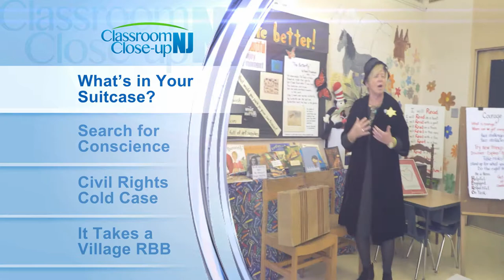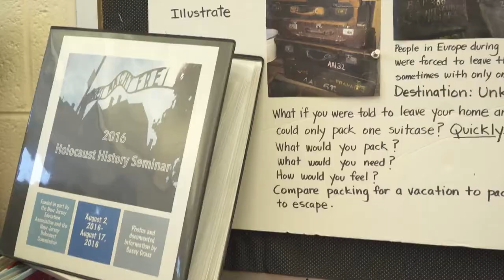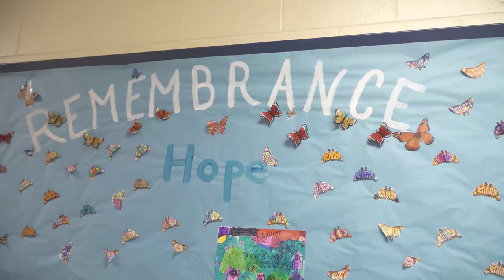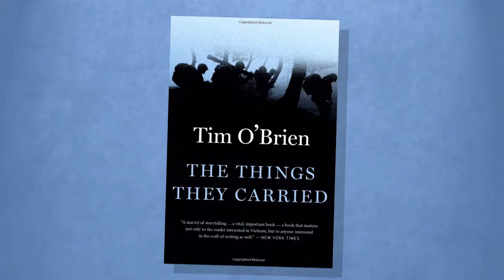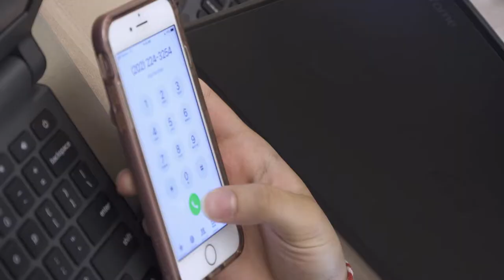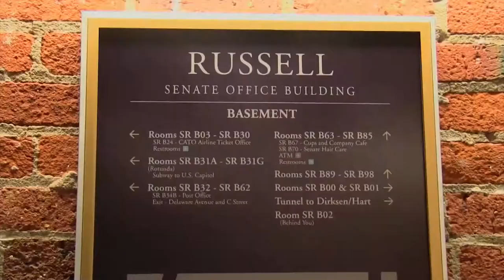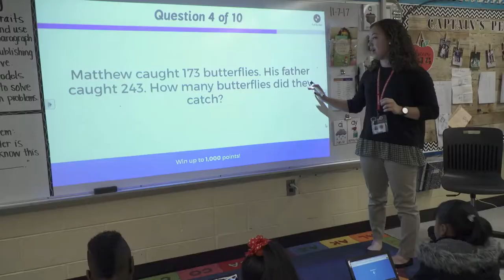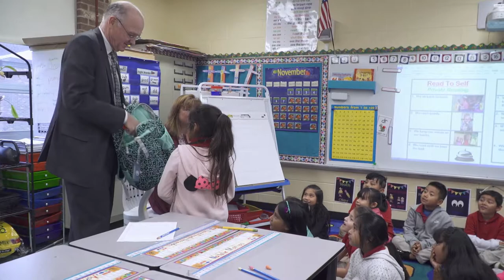Classroom Close-up Show 13 (2017-18)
Classroom Close-up NJ is a half-hour television program that features innovative projects in New Jersey public schools. The 15-time Emmy® award-winning show is in its 23rd season and airs on NJTV every Sunday at 7:30 a.m., 12:30 p.m. and 7:30 p.m.  The show is the only television program in the country devoted to featuring the positive things happening in public schools. Here you can watch and download current shows, search for stories that have aired the past two decades,  become a fan, view the photo gallery, and check out the schedule and monthly guide.

Segment A:
What's in Your Suitcase? - Ocean County art teacher Rita Williams believes people of all ages need to be aware of the Holocaust, and the lessons should not be limited to history.  Williams teaches her second graders at Dr. Gerald H. Woehr Elementary School in Plumsted Township about the Holocaust through art.  She received a grant from Frederick L. Hipp Foundation for her project called "What's In Your Suitcase?" This project was inspired by a trip that she made to the Terezin camp in the Czech Republic where she learned about Friedl Dicker-Brandeis who taught art to the children. When she was told she would be deported, she packed a suitcase full of art supplies. Rita realized that Friedl brought art into the horrible darkness of the camp, giving the children light and hope. This story includes social justice issues.

Segment B:
Search for Conscience - Vineland High School educator Terry Kuhnreich teaches social consciences focusing on tolerance and acceptance. Many of her lessons revolve around lessons of the Holocaust and genocide, and when she and her students had the opportunity to talk directly to an investigator for the Nuremberg trials, they could barely contain their excitement. The students spoke with Benjamin Ferencz via Skype about his life’s mission for peace.
This story includes social justice issues.

Segment C:
Civil Rights Cold Case - Hightstown High School students are learning first-hand how laws are made through a memorable civil rights lesson. The AP Government and Politics class is in its third year lobbying for a federal law called the Civil Rights Cold Case Records Collection Act. In an attempt to solve old civil rights cases, the students are advocating for the release of documents related to civil rights cold cases. This story includes social justice issues.

Segment D:
It Takes a Village RBB - Educators from Red Bank Primary School team up with the community to turn a once failing school into a successful thriving learning environment. With 90 percent of their student population on a free or reduced lunch and a high Hispanic population struggling to learn English, the school has increased the number of ESL and Bilingual certified teachers. Because the school is significantly underfunded, they have had to rely on community partners to meet the needs of the students. Count Basie Theater provides teaching artists, YMCA provides swimming lessons, day schools provide tuition free summer programs for low income children, and RSVP provides seniors to read to the students. There are several other programs such as free dental and optical care.